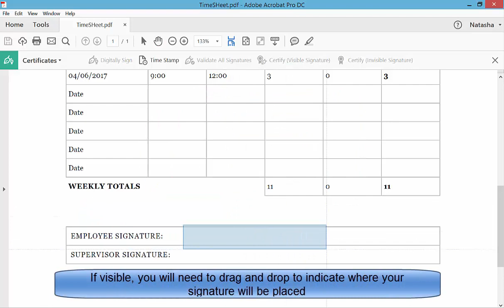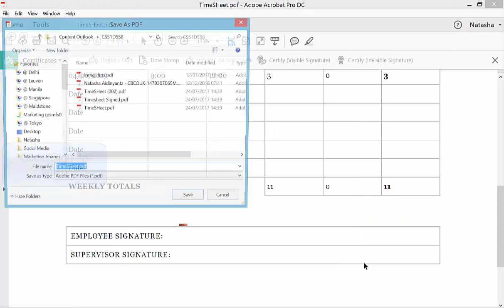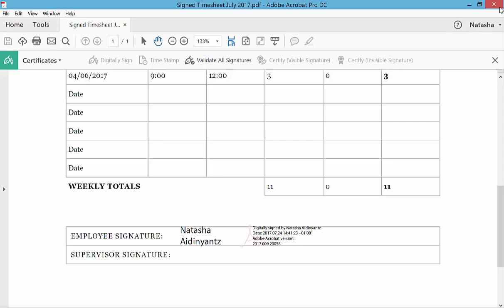How to Sign a PDF in Adobe Acrobat DC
Learn how to sign a PDF with an AATL Certificate in Adobe Acrobat DC (pro or free).

As one of the world’s most deeply-rooted certificate authorities, GlobalSign is the leading provider of trusted identity and security solutions enabling businesses, large enterprises, cloud-based service providers, and IoT innovators worldwide to conduct secure online communications, manage millions of verified digital identities and automate authentication and encryption. Its high-scale PKI and identity solutions support the billions of services, devices, people, and things comprising the IoT.